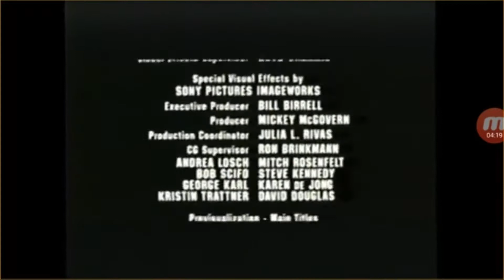IF SPEED WAS REALISTIC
Parody of The Movie Speed